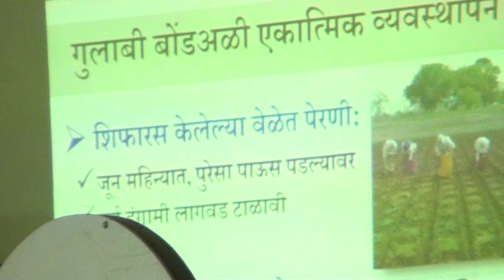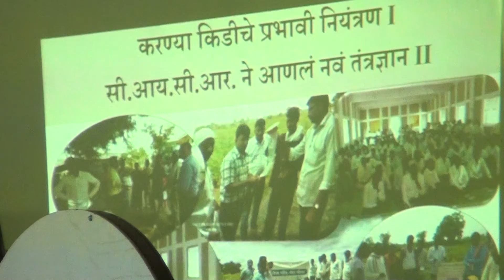गिरड, भाग #४: शेतकरी बंधू ऐका ध्यान देऊनंI बोंडअळीला रोखण्या करा सामुहिक प्रयत्न II